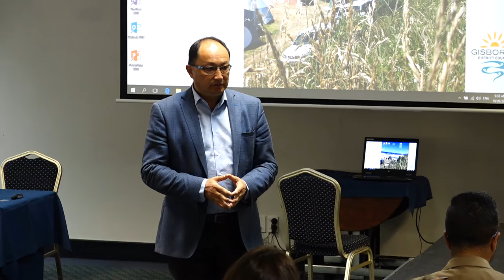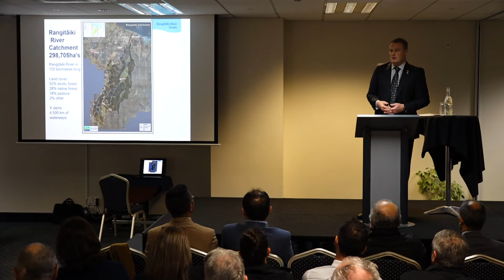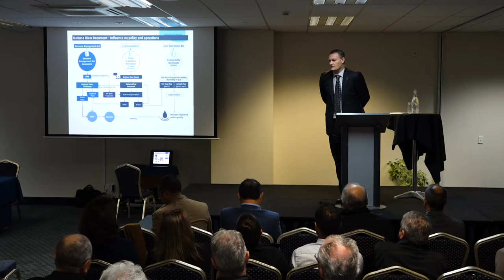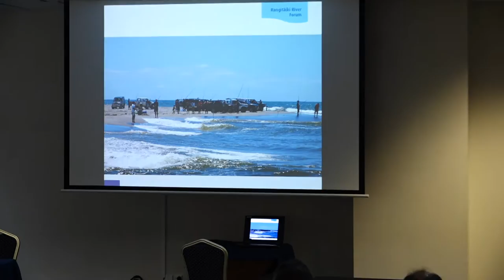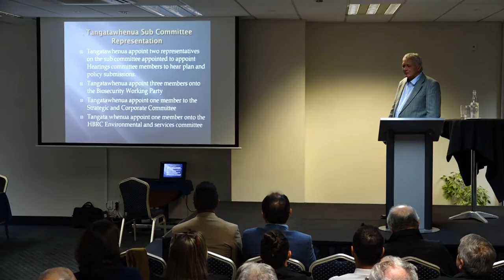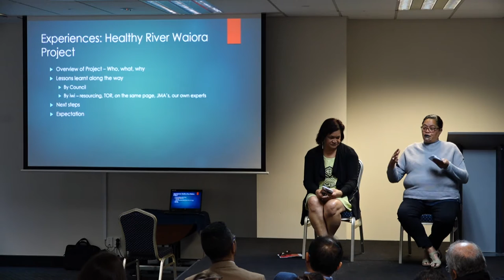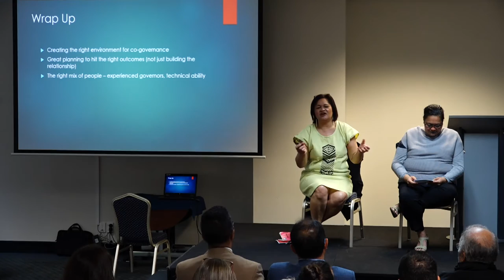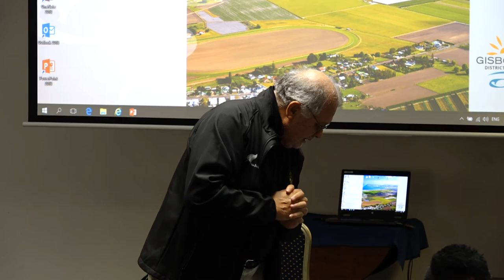Gisborne District Council and Iwi Co-Governance in Tairawhiti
Gisborne District Council and Iwi Co-Governance in Tairawhiti a discussion to begin the Local Leadership Body